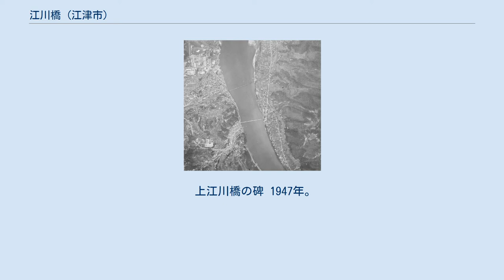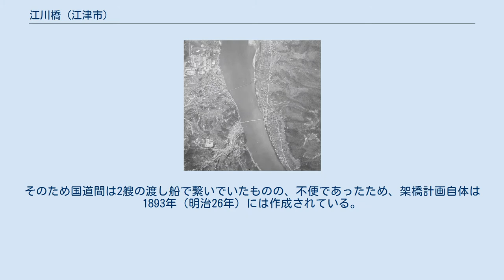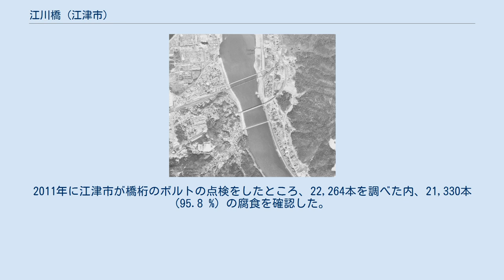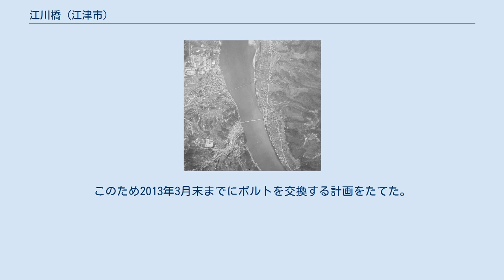江川橋 (江津市)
上から、国道9号江川橋、JR山陰本線郷川橋梁、国道9号江津道路新江川橋 江川橋（ごうかわばし）は、島根県江津市の江の川にかかる道路橋。
本項では付近にある鉄道橋郷川橋梁（ごうかわきょうりょう）、道路橋新江川橋（しんごうかわばし、しんごうのかわばし）についても記す。
 近代までこの川は「江川」あるいは「郷川」と呼ばれており、1966年（昭和41年）一級河川指定の際に「江の川」に定められた。
これら橋の名は旧河川名に由来する。
 上江川橋の碑 1947年。
下江川橋（現在の江川橋）工事中。
上が山陰線郷川橋梁、下が4代目の上江川橋。
上江川橋の左側が江津本町 明治初期までこの地の中心は現在の中心部より南側の郷田、現在の江津本町にあり、古くは江の川の河川舟運の港、近世は西廻海運の港として栄えた。
近代に入り1885年（明治18年）国道28号が指定され（のち国道18号、現国道9号）、江津本町に国道が通ることになった。
ただ洪水時に暴れ川となる江の川に橋をかけるのは当時の技術的に困難であった。
そのため国道間は2艘の渡し船で繋いでいたものの、不便であったため、架橋計画自体は1893年（明治26年）には作成されている。
 1904年（明治37年）当時の国道筋、現在の新江川橋より上流側、江津本町から渡津に初めて橋が架かる。
これが初代の江川橋、架橋当時は郷川橋、のちに上江川橋と言われる橋で、その時点では舟橋であった。
ただ翌1905年（明治38年）洪水で流され、その後も架橋と流出を繰り返している。
 現在、江津本町側に碑が建立されている。
 1993年。
上から、江川橋（下江川橋）、郷川橋梁、新江川橋、5代目の上江川橋。
 1916年（大正5年）山陰本線延伸に伴い、この川に鉄道橋工事が着工する。
工事は第一次大戦の大戦景気の最中、主な鋼材をアメリカから輸入していたため物資の高騰・物資輸送手段の不足に陥り、更に1917年（大正6年）台風によって工事途中の橋脚の2/3が大きく傾いたため作り直さなければならなくなり、工期は大きく伸びた。
これが郷川橋梁（江川鉄橋とも）であり、1920年（大正9年）完成した。
完成当時は福知山線以西の山陰線において唯一のトラス橋であった。
一般に山陰本線での橋梁において一番の難工事は余部橋梁と言われているが、郷川橋梁は工期で余部の倍以上、工費で余部の約7倍かかっている。
 なお近代の島根県内における江の川への架橋は、上江川橋・郷川橋梁と川本橋（1923年、現川本東大橋）・都賀大橋・三江線第一江川橋梁（1937年）のみで、流域の大部分では渡し船による渡河が主流であった。
 1943年（昭和18年）3代目上江川橋が流出、1944年（昭和19年）ほぼ同じ位置に4代目上江川橋が架橋した。
ただ木橋の4代目はあくまで仮橋として意味合いが強く1・2年毎に流出あるいは破損する可能性が高かったため、新たに郷川橋梁の下流側、江津駅前通りから伸びる道筋に橋が整備されることになる。
これが現在の江川橋（計画時は新江川橋、のち下江川橋とも）である。
工事は太平洋戦争終戦1年後の1946年（昭和21年）着工したものの、当時はGHQの統制下にあったため物資の確保に苦心し、当初予算は終戦処理費関連で組まれていたが1年で止められた。
そこから予算確保することができた。
さらに深い水深と洪水に悩まされ、郷川橋梁との近接施工になったことから慎重に工事が進められた。
こうして工期は伸び、1950年（昭和25年）完成に至った。
当時は西日本一の橋長であり、渡初式が盛大に行われた。
同年国道に指定される。
1968年には上流側に歩道が追加されている。
 1993年（平成5年）国道9号江津道路整備に伴い、新江川橋が架橋された。
この橋は同年に土木学会田中賞を受賞している。
これに伴い上江川橋が撤去された。
 2019年現在、島根県内での江の川流域において2番目に古い橋梁。
 島根県内での江の川流域において最古の橋梁で、唯一大正期に架けられ現存する橋になる。
 上路が国道、下路が市道。
橋名板には石見焼の瓶（はんど）が用いられ、柳宗悦の解説が書かれている。
橋脚の歩道部にはバルコニーが設けられている。
土木学会田中賞作品部門受賞。
2011年に江津市が橋桁のボルトの点検をしたところ、22,264本を調べた内、21,330本 (95.8 %) の腐食を確認した。
このため2013年3月末までにボルトを交換する計画をたてた。
国土...